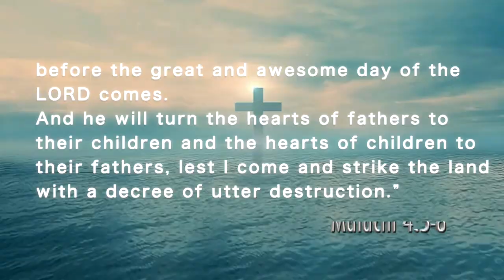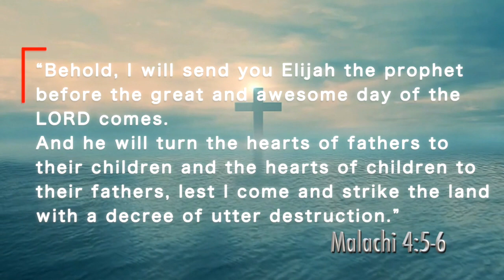A Father's Day Message